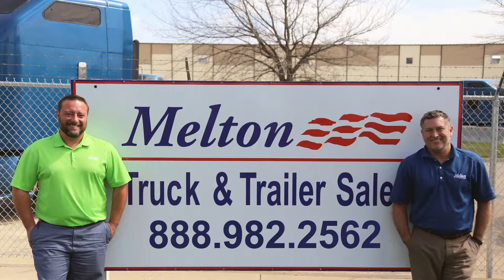Melton Truck & Trailer Sales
Looking to buy a truck or flatbed trailer? Check out Melton Truck & Trailer Sales: